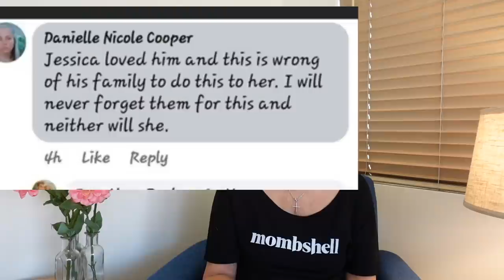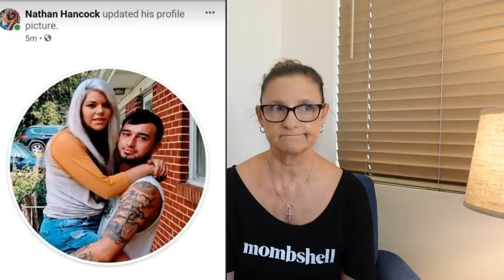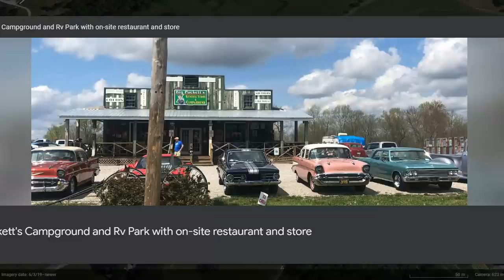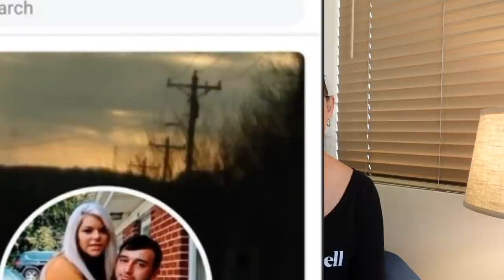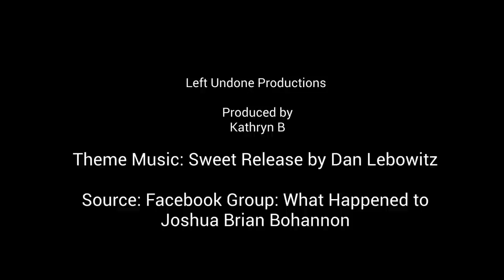Joshua Bohannon is Missing. What happened to Joshua Brian Bohannon? (2021) Missing in Tennessee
Joshua Bohannon is Missing. What happened to Joshua Brian Bohannon?   Missing in Tennessee
Joshua Brian Bohannon, 27 years old is Missing. His wife Jessica Marie Cooper Bohannon was the last person to see him. Her story has changed a few times, but she was in a fog.  His last known location was in the Burgess Falls area and Putnam County, Tennessee.  This is an open investigation. Joshua Bohannon went missing on June 3, 2021.  He was in a pewter-colored GMC Yukon, that was being driven by his wife Jessica Bohannon. This vehicle is said to be owned by Jessica’s sister.  The couple was admittedly doing drugs, Xanax. They have 2 very small babies. The story is all over the place, I am personally and confused. This is what I have been able to piece together so far. Joshua is a Type 1, insulin-dependent diabetic.  The fact that he is a type 1 diabetic is ominous. I wanted to get this story out there so that maybe someone will come forward and give some answers to Joshua’s mother and family and let them have some closure. His wife has already appeared to have moved on and is in a new relationship.

Left Undone follows all the crime cases that are shaking the news! The cases we follow dig deep and hard! Plus we throw in some sarcasm for the fun of it. Follow Left Undone, Incomplete Investigations for all the crime news you are interested in. WE started with the Lori Vallow, Chad Daybell case and boy is that a doozy! Make suggestions! What cases would you like Left Undone to follow!! ~ Kathryn
Merchandise